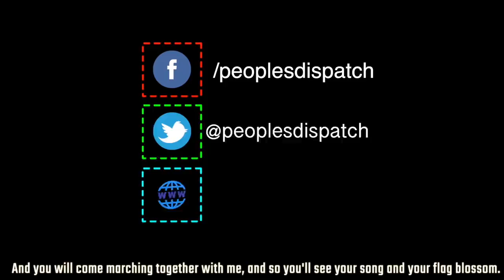In Lebanon's Streets, There is No Longer Any Fear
Jana Nakhal of the Lebanese Communist Party talks about the resilience and steadfastness of the people of Lebanon, the history of organizing that led to the current protests, and the way forward.